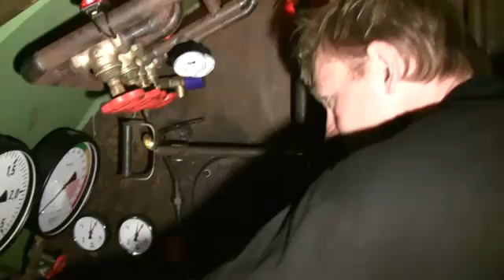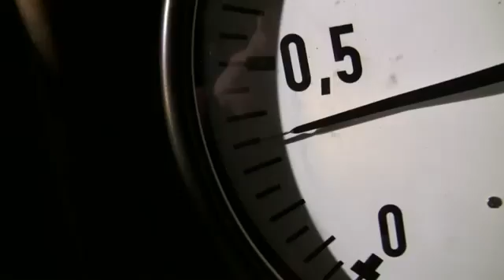danish amateur submarine first dive, subtitled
from;